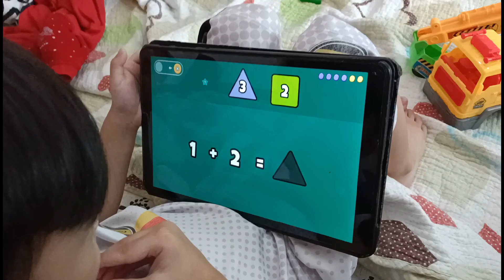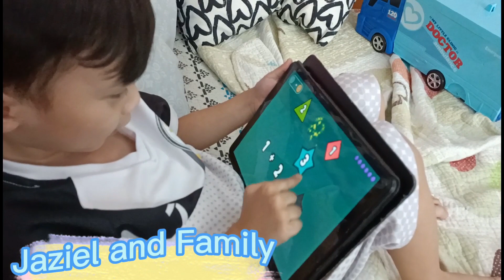Play time with Papa and Mama @Jaziel and Family